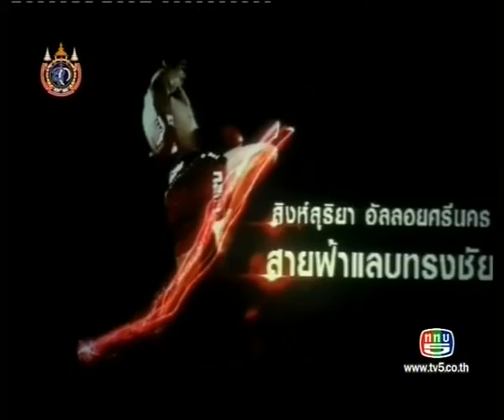โมเดิร์น ไลฟ์ part 2 1 9 55